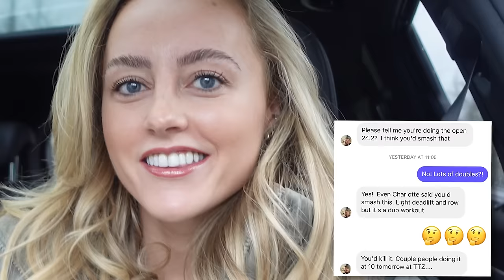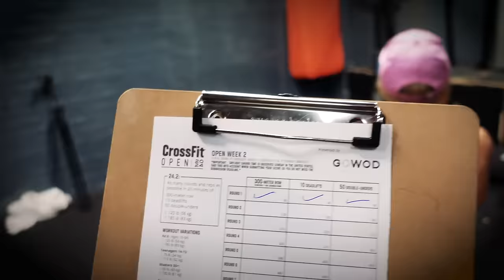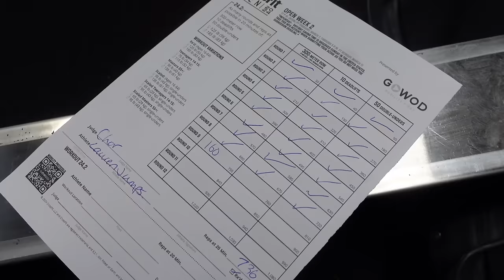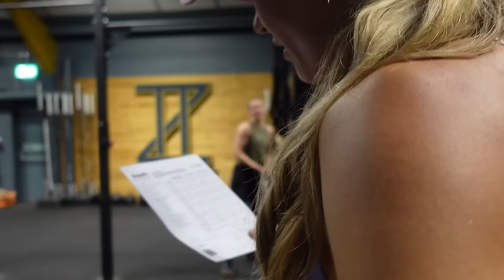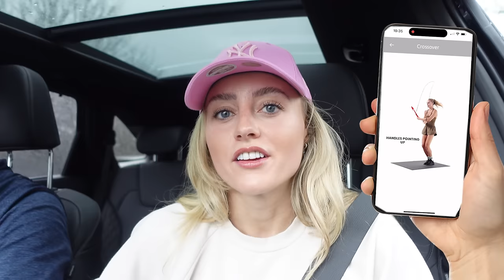MY ATTEMPT AT THE CROSSFIT OPEN WORKOUT 24.2 🥵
Shout out to the guys at The Training Zone for having me 🙏🏼

BIRTHDAY SALE NOW LIVE 🚀

Bangarang (feat. Sirah) by Skrillex,  License ID: dJAZKDgyMz8